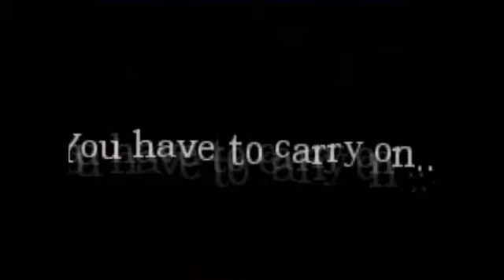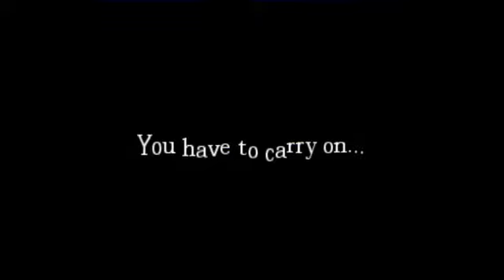20110225 Snake Meets Amnesia Monsters